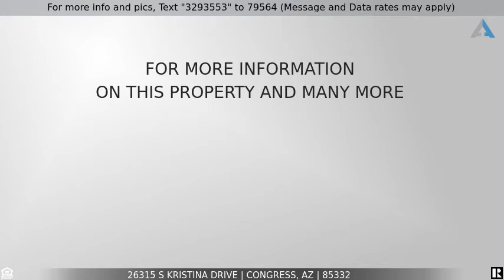Priced at $330,000 - 26315 S KRISTINA Drive, Congress, AZ 85332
Home for Sale in Congress

This is a beautiful home built in 2005 by Schuck Homes and has been well maintained. Some furniture and furnishings available outside of escrow. You will enjoy beautiful landscaping, yard watering system, the spacious covered back patio with misting system and large back yard with fruit trees. The two-car garage has shelving. There is a 25 ft by 50 ft concrete slab for RV parking with hook-ups and a building with roll-up door for your ATV or golf cart and storage and workshop. The home features solar (leased), 3 bedrooms, 1.75 baths, living room, kitchen (refrigerator conveys), inside laundry (washer and dryer convey) and tile throughout. It is a lovely home on a 13,939 sq ft parcel at the end of a cul-de-sac in a very nice subdivision. You will want to add to your ''must see'' list